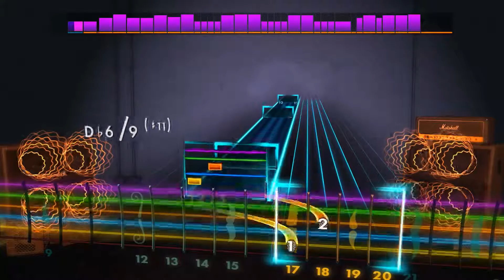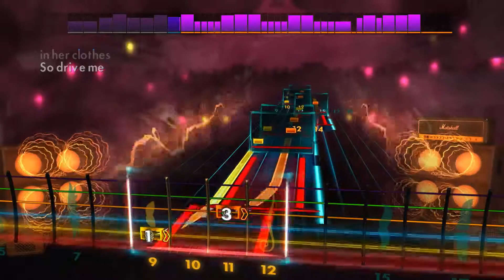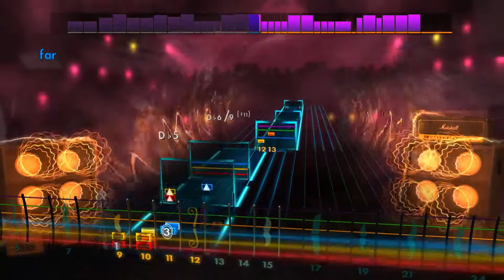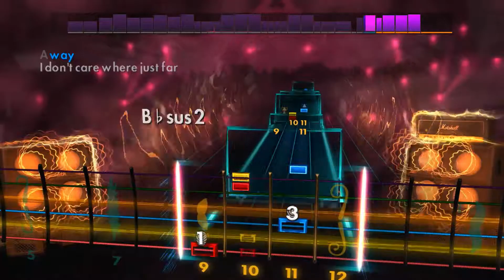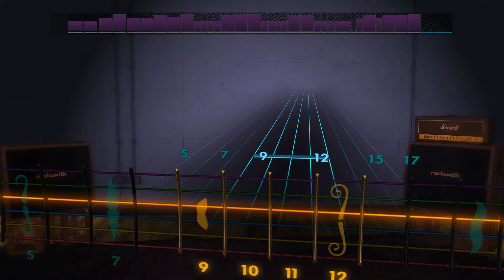Be Quiet and Drive (Far Away) - Deftones Lead